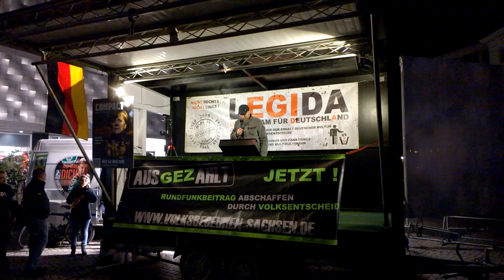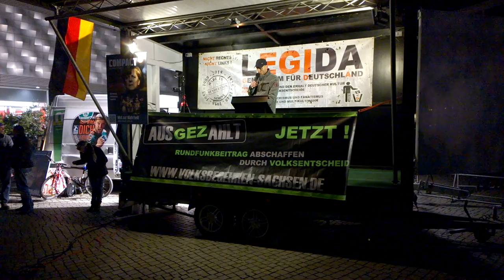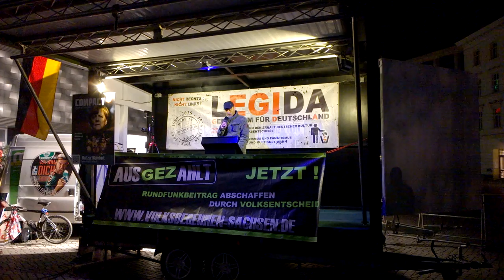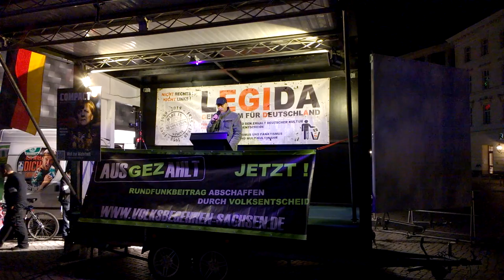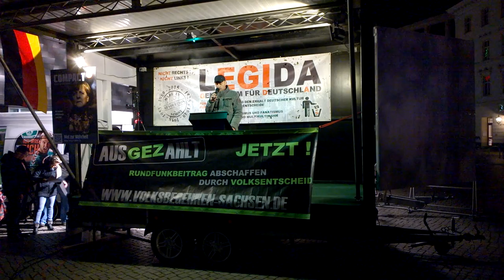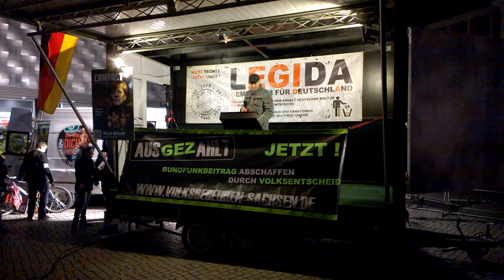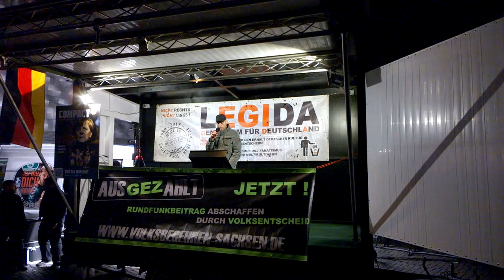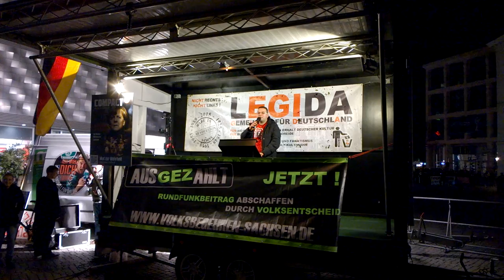LEGIDA in Leipzig am 02.11.2015 - 19:00 Uhr - Teil 3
Kurze Eindrücke von LEGIDA in Leipzig am 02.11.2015
Inhaltliche Verantwortung: Schwerter zu Pflugscharen
Produzent: Jona-Mission.de
Broadcaster: Jonacast.com